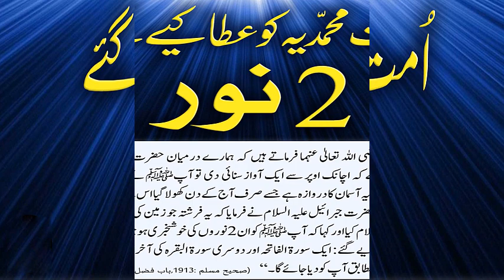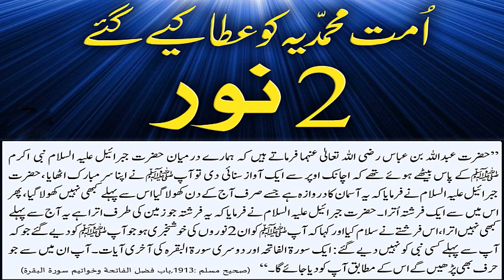Shahih Muslim Hadees no || 1913 || صحیح مسلم حدیث نمبر